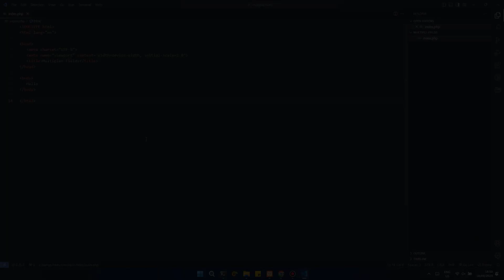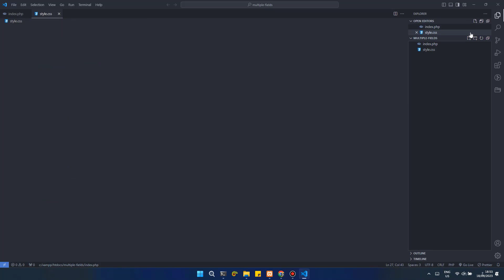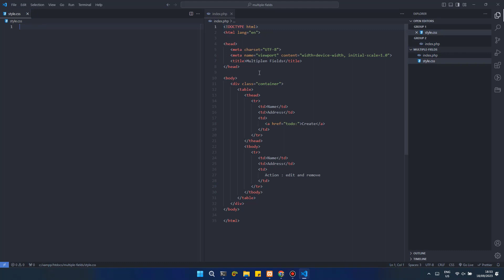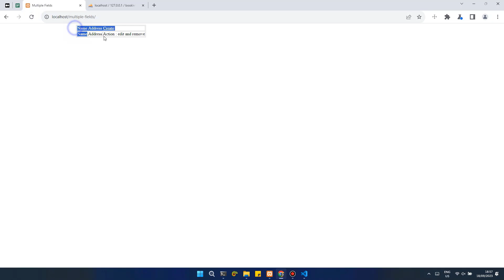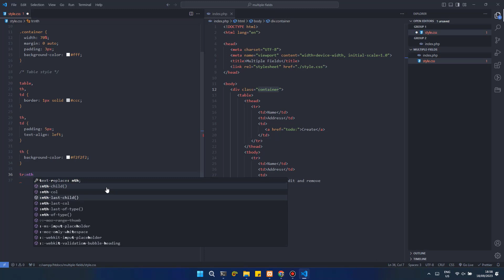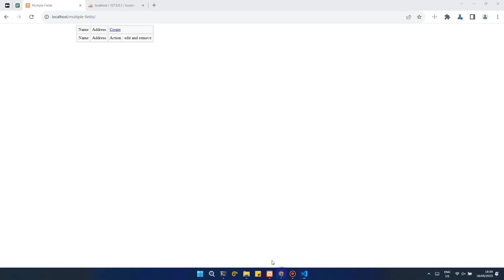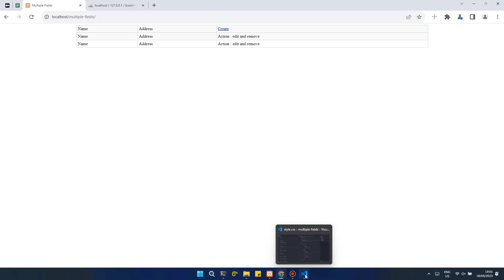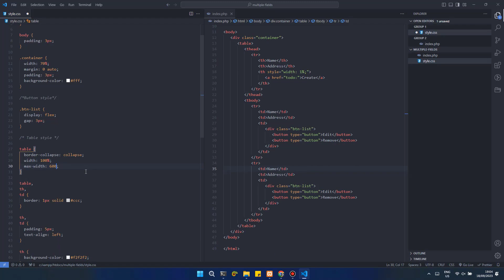PHP CRUD Basic: Multiple Fields - Add style on index page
Tools/Language used:
🔗OS: Windows 11 (64-bit)
🔗 Google Chrome: 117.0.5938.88 (Official Build) (64-bit)
🔗 XAMPP: v3.3.0
🔗 Apache: v2.4.56
🔗 MariaDB: v10.4.28
🔗 phpMyAdmin: v5.2.1
🔗 PHP: v8.2.4
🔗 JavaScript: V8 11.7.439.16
🔗 HTML: v5
🔗 CSS: v3
🔗 Visual Studio Code: v1.82.2